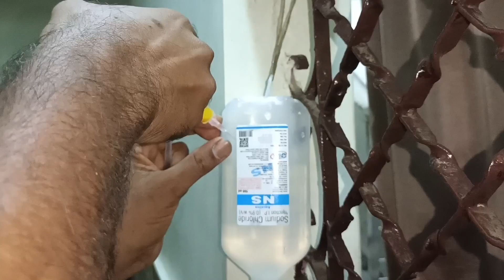bhai Ne Toda Simran Ka phone 📱 Saida Life Family vlog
my Instagram I'd 👇
official _035_ayeshakhanam

my Instagram I'd 👇
official _saida_vloger

I hope you all like my vlog, all of you support me and keep your love like this, thank you so much my youtube family members 😘😘😘😘😘😘